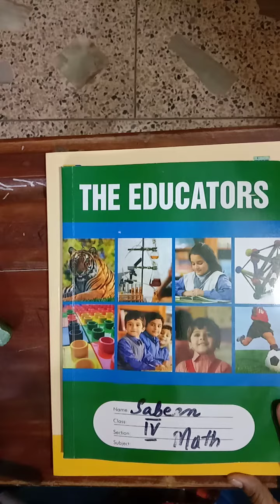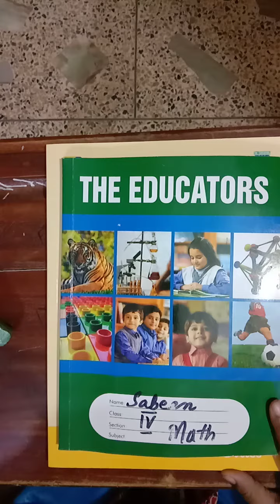Topic Numbers and Arithmetic Operations class 4 part 1